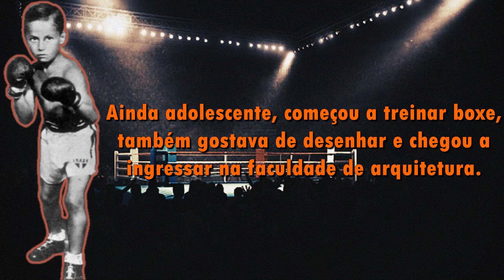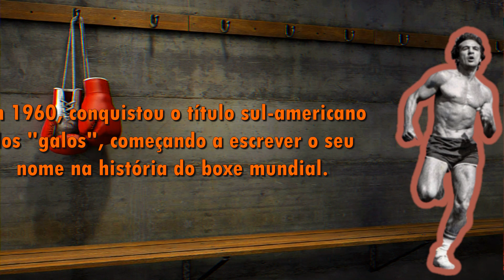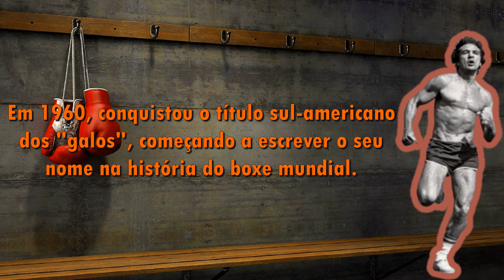Éder Jofre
Éder Jofre, foi um lutador de boxe de grande reconhecimento no Brasil e no mundo. Foi campeão mundial de boxe por três vezes, além de ganhar outros prêmios importantes.